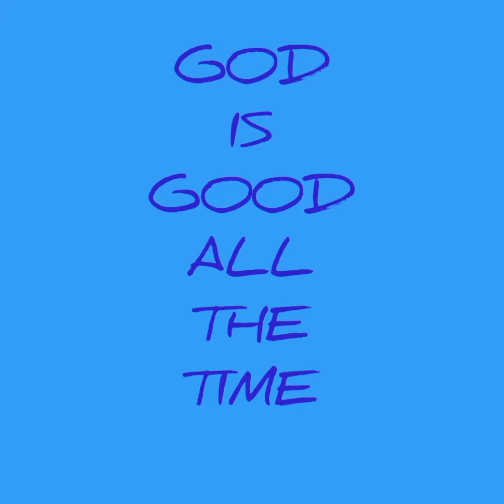PINOY HENYO KABA